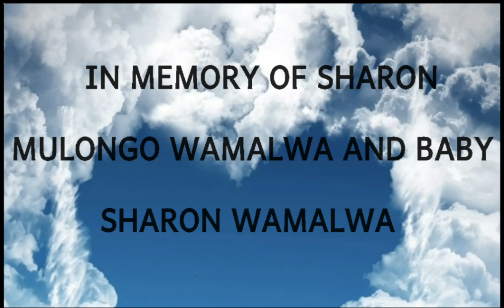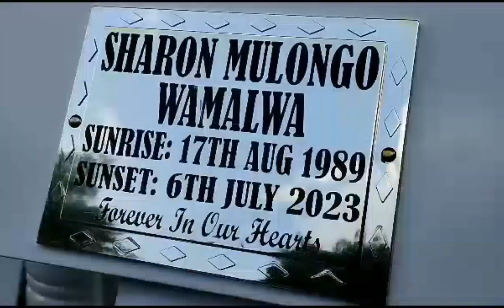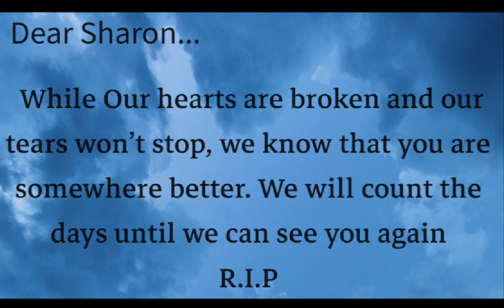SHARON KACHA EKOMBE-SONG BY PIUS WAFULA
This is a Song by Pius Wafula dedicated to Sharon Wamalwa